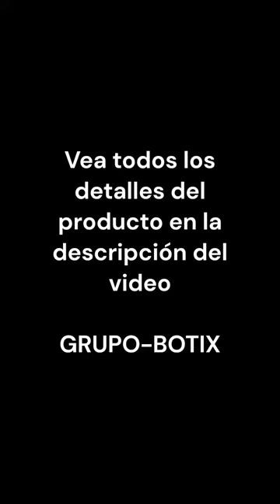Sellador Adhesivo Pegamento Transparente Perbond Premium 310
GRUPO-BOTIX

Somos distribuidores directos
Siempre tenemos producto para entregar

EL MEJOR SELLADOR PREMIUM TRANSPARENTE

- Sellador Premium transparente.
- Alta flexibilidad y elasticidad.
- Especialmente formulado para trabajos en la industria de la construcción y metalúrgica
- Cartucho de 310 ml.
- Fácil de aplicar.
- Excelente adherencia a los diferentes materiales de la construcción.
- Alta resistencia a la intemperie, al envejecimiento y a los agentes corrosivos.
- Pintable, transitable y contiene funguicida.

CARACTERÍSTICAS

- Por su alto poder adhesivo es recomendado para su aplicación en metales.
- Soporta temperaturas de 70°C con picos de 80°C.
- Es pintable, transitable y contiene fungicida.
- Puede ser usado tanto en interiores, como en exteriores.
- Adhiere sobre: metal, hormigón, mampostería, vidrio, ladrillo, cerámicos, aluminio, azulejos, policarbonato, madera, polipropileno.

IDEAL PARA

- Colocar pinches anti-aves en exteriores.
- Unión de paneles de concreto prefabricado.
- Fisuras en paredes interiores o exteriores.
- Natatorios Juntas de dilatación desde 6,4 mm hasta un máximo de 12,7 mm.
- Sellado de perímetros, escaleras y entre materiales de construcción de coeficientes de expansión diferentes.
- Sellado de carrocerías en general.
- Sellado y adhesión de mamparas, tabiques y zócalos.
- Sellado de artefactos sanitarios.